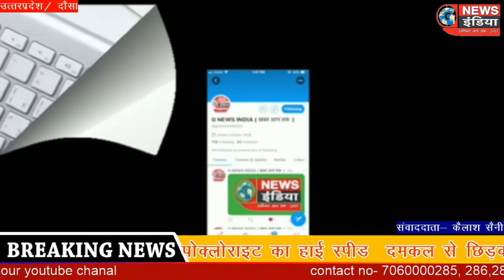RAJASTHAN दौसा महवा विधायक श्री ओमप्रकाश हुडला के सहयोग से गरीबो को भोजन व सेनेटाइजर छिड़काव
कैलाश सैनी
दौसा

दौसा महवा विधायक श्री  ओमप्रकाश हुडला के सहयोग से गरीबो को भोजन व सेनेटाइजर छिड़काव ।  विधानसभा क्षेत्र में महवा के  विधायक ओम प्रकाश हुडला ने 3 दिन तक किया सोडियम हाइपोक्लोराइट का हाई स्पीड  दमकल से छिड़काव किया
जिसमें मंडावर अस्पताल व ठोडी का बास से बीच का बास, गांव मंडावर कृषि उपज मंडी, मंडावर मेन मार्केट बस स्टैंड,सोडियम हाइपोक्लोराइट
का  स्वम साथ चल कर हाई स्पीड  दमकल से छिड़काव किया  साथ साथ समाजसेवी अशोक नारेड़ा  मौजूद रहे

व कोई भूखा ना रहे के तहत अपने निजी निवास हुडला पेट्रोल पंम्प मंडावर महुआ रोड पर रोजाना सुबह-शाम हजारों की संख्या में लोगों को भोजन कराया जा रहा है जिसमें कच्ची बस्ती के लोग व गरीब परिवार को खाना खिलाया जा रहा है
कोई भूखा ना सोए मिशन को लेकर विधायक महोदय जी की एक ही अपील कोई गरीब परिवार भूखा ना सोए
गरीब परिवारों का फोन पर ही समस्या का समाधान हो रहा है
 निर्धन  व असहाय लोगों को फोन करने पर ही खाना भिजवा  रहे विधायक ओमप्रकाश हुडला

   दौसा से कैलाश सैनी की रिपोर्ट